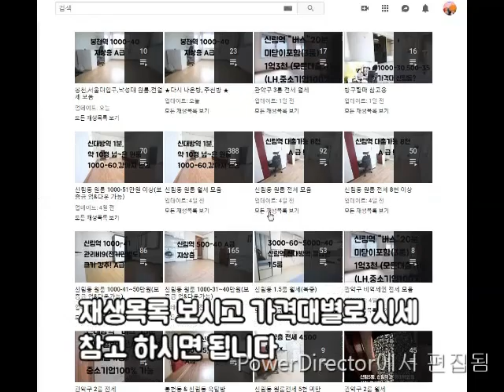신림역.넓고. 싸고. 적당한 연식. 500-42.1000-37